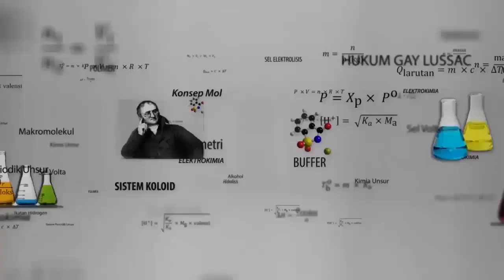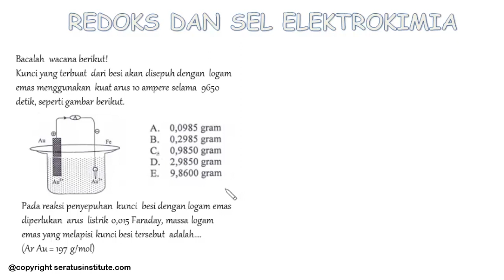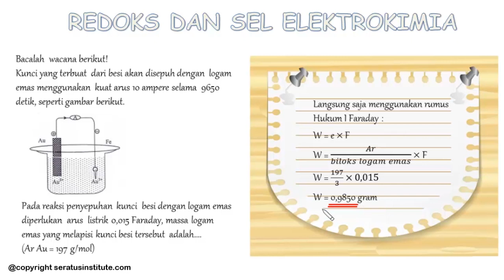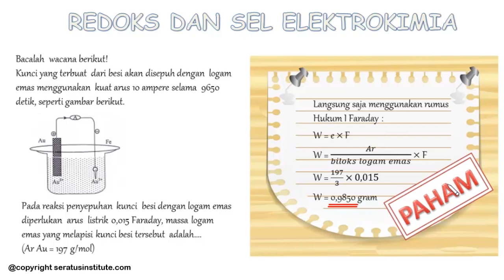Pembahasan UN 2018 Kimia ( 27 Redoks dan sel elektrokimia )